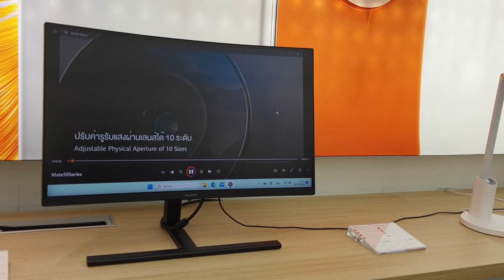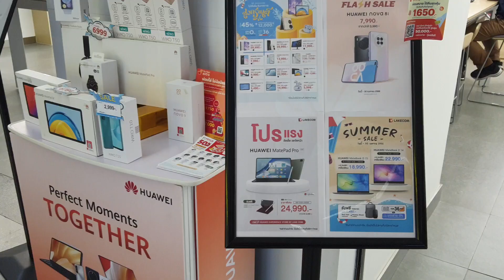ศูนย์บริการหัวเหว่ย เซียร์รังสิตชั้น 2 Huawei Service center Zeer rangsit